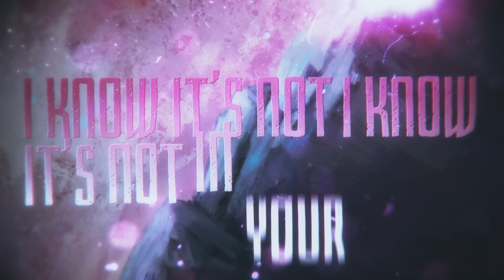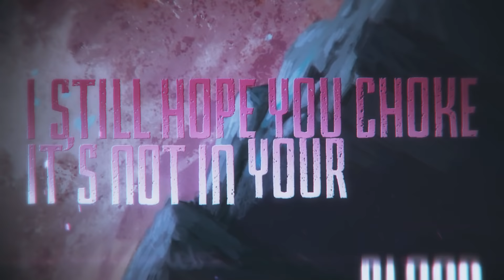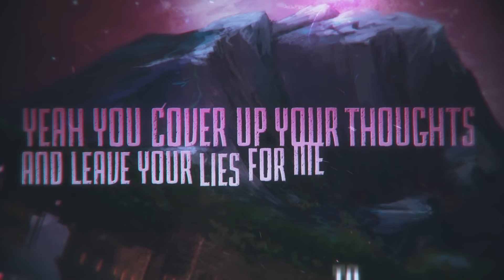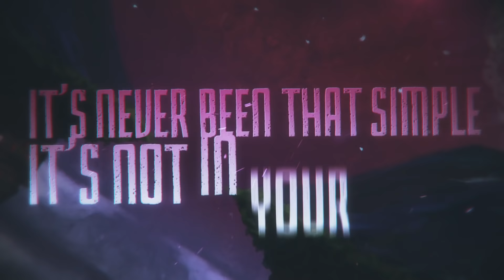Alpine Loop - Universal Donor (Official Lyric Stream)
(BAND INFORMATION 🎶)
►Artist: Alpine Loop
►Song: Universal Donor
►Genre: Pop Punk
►For Fans Of: Blink-182, A Day To Remember, State Champs

►Credits:
Written By: Travis Casper, Max Scholes, Logan Casper
Produced by: Flip Twogood at Aggressive Audio, Ricky Armellino (Ice Nine Kills, HAWK)
Mixed & Mastered: Ricky Armellino (Ice Nine Kills, HAWK)
Video created by: Max Scholes